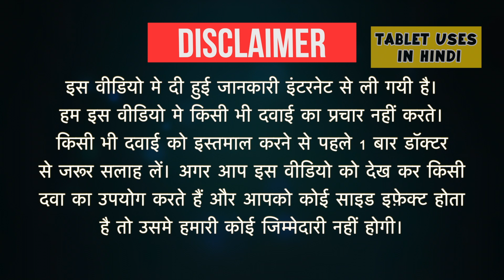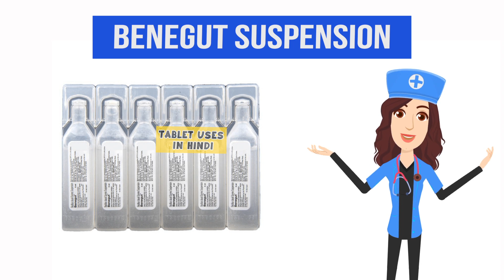Benegut Suspension Uses in Hindi | दस्त | Side Effects | Dose 💊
Benegut Suspension Uses in Hindi | Side Effects | Dosage